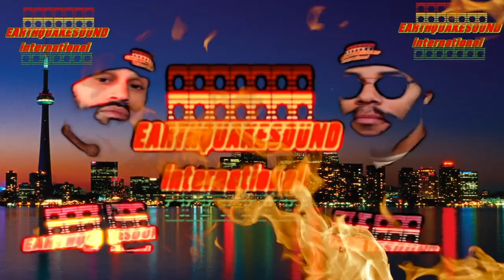JULIAN BRODERICK PERFORMANCE DOWN2EARTHPODCAST VIRTUAL CONCERT SERIES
EARTHQUAKESOUND INT. PRESENTS VIRTUAL CONCERT SERIES HOSTED BY @SHAWN_MYRIE @RASTAFARI_SAMURAI